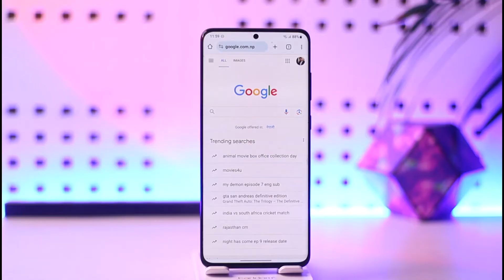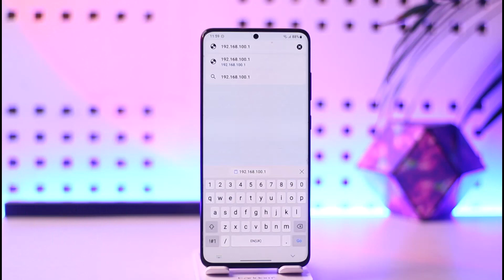How To Change WiFi Password Converge !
In this video, I will show you how to change your Converge WiFi password.

~ Chapters:
0:00 Introduction
0:08 IP Address
0:37 Change WiFi Password Converge
0:58 Conclusion